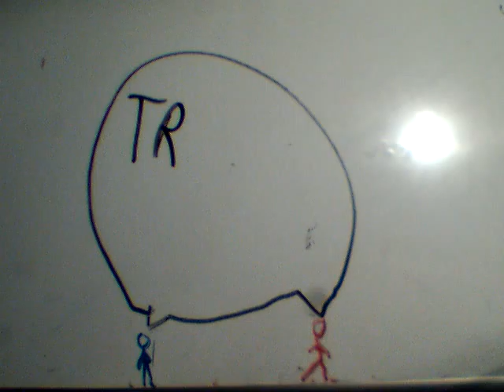Red vs. Blue